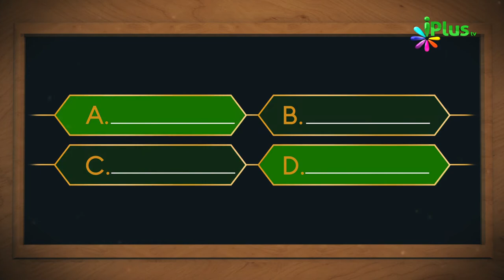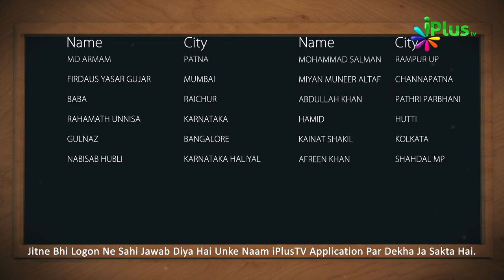Islamic Quiz - Aaj Ka Sawal 85 - iPlus TV - Islami Sawal Jawab - Deeni Sawal Jawab